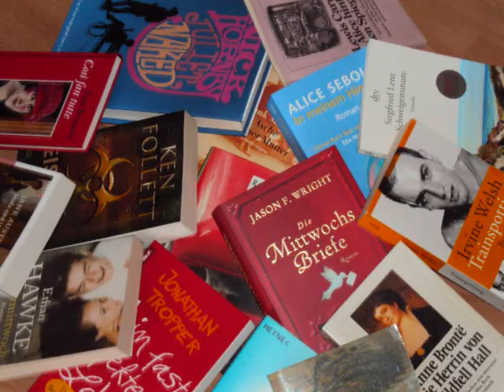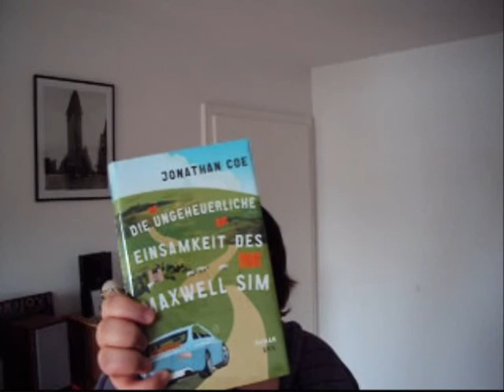November VLOG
Ein ich bin immer noch da VLOG